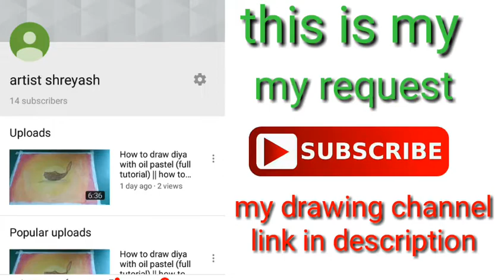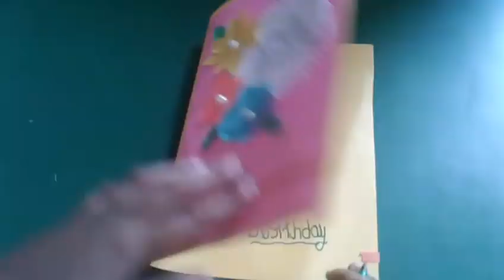Beautiful handmade card ideas for birthday / diy greeting cards ideas for birthday / wish u card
hi guys welcome back to my channel Shreyash craft hear iam for u showing my crafting video in this video iam show you beautiful handmade birthday cards so let's started the video don't forget to subscribe the channel